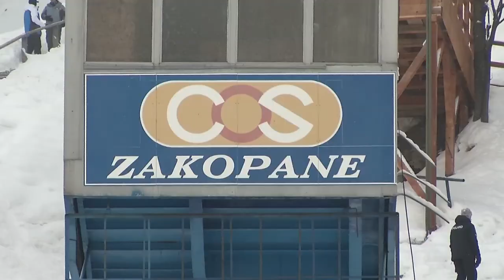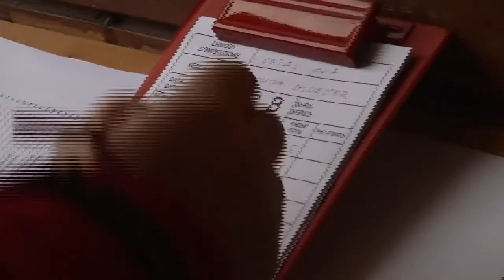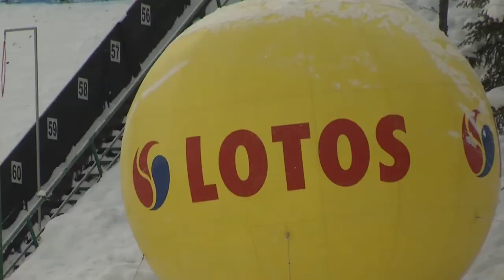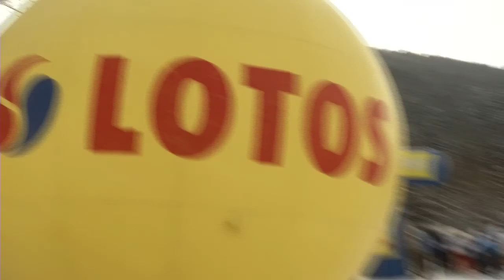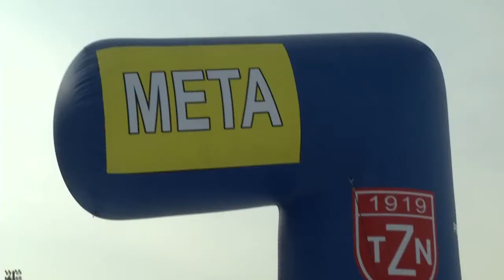LOTOS CUP 2012 - Zakopane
Relacja z trzeciej serii zawodów LOTOS CUP 2012 w Zakopanem 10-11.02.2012.